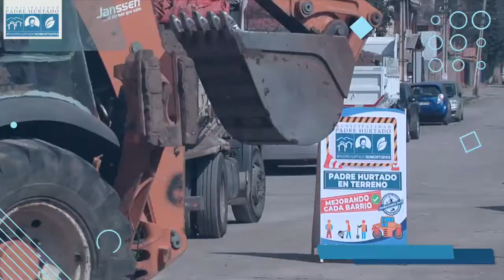MPHComunaLimpia Equipo DIMAO aumenta su capacidad para extracción de lodos y escombros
Un arduo trabajo de extracción de lodos y escombros continúa realizando nuestro equipo de Operaciones DIMAO que ya está reforzado con la contratación de nueva maquinaria que nos permite acelerar el proceso de limpieza. Tal como lo señala nuestro director DIMAO, Álvaro Santana: "Como ya lo hemos mencionado, al momento de asumir la administración de nuestro alcalde Felipe Muñoz, nos encontramos con una flota de limpieza completamente abandonada, en desuso y sin mantención, lo que nos obligó a responder rápidamente para crear un plan de emergencia que nos permita estar realizando esta limpieza diariamente y sin interrupciones", apuntó Santana.
De esta manera, nuestros funcionarios municipales siguen trabajando 24/7 para avanzar con la limpieza de la comuna.